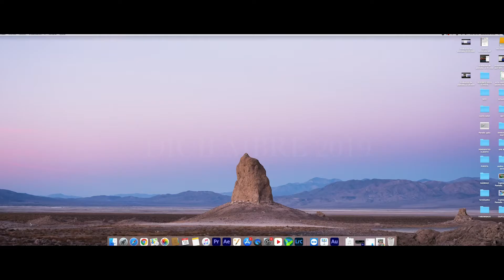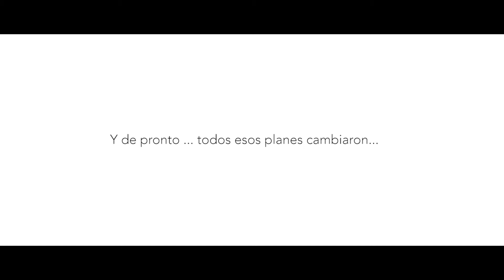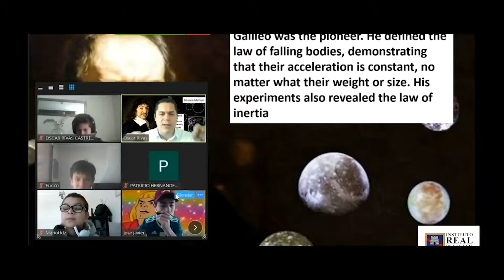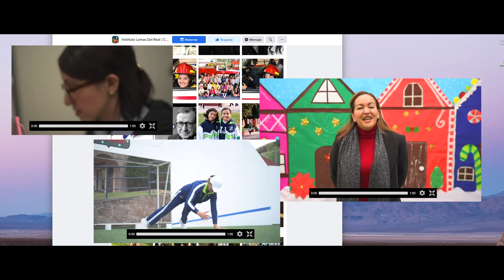Remembranza 2020. Gracias Familias Colegios del Real.